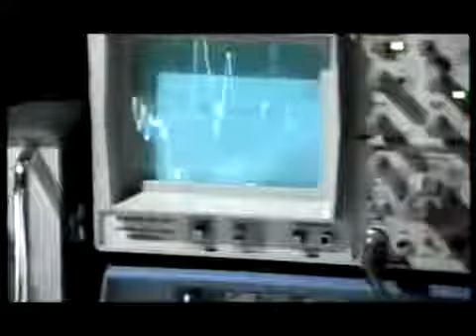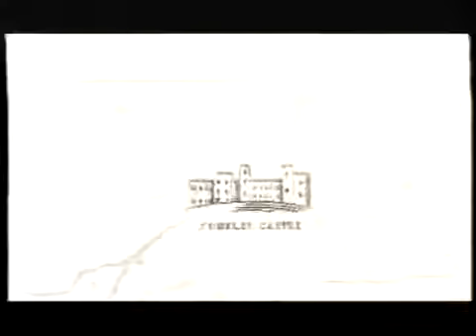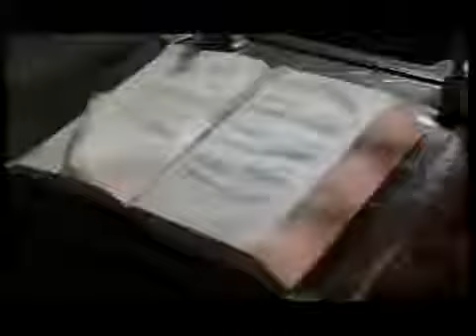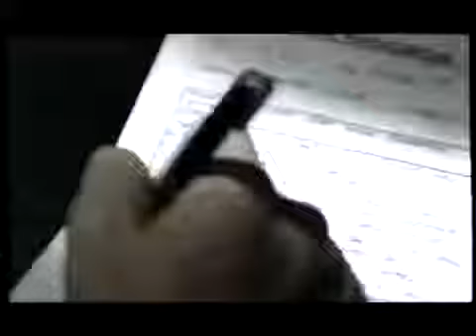ENGLANDS MOST HAUNTED CASTLES [Real Ghost Documentary]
Reporter Meike Krüger set out to test her nerves. She spent a night in Chillingham Castle in northern England, said to be haunted by several ghosts. The castle offers tours for horror tourists..

Many countries including Ireland, Scotland and England actually use their haunted histories to draw tourists. If you are planning a trip to one of these countries, you may notice that some.

Whats it like to be caught up in the middle of a real life horror story? To wake up in.